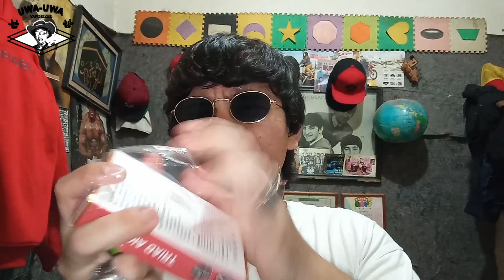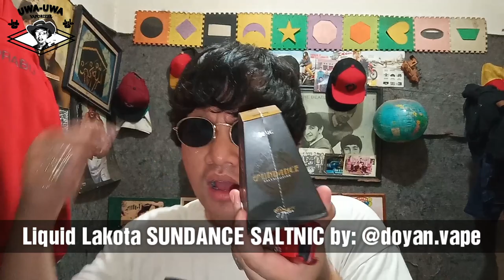REVIEW GTRS AIO PODS by: IndonesiaVapor X VaporStation ditambah Saltnic SUNDANCE by: DoyanVape X JVS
Kali ini Uwa-Uwa Vaporizer akan memperkenalkan GTRS AIO PODS by: GTRS Vapor yang didistribusikan oleh Indonesia Vapor feat. Vapor Station Indonesia, dan ditambah Liquid Saltnic. Lakota SUNDANCE Rasa "Berry Flurry" by: Doyan Vape Signature dan Kali ini saya dapet GTRS AIO PODS yang warna merah lalu SUNDANCE nya yang Nicotine 30 MG wow! kalian bisa dapetin GTRS AIO PODS ini dengan harga kurang lebih 280k-300k (Tokopedia), kalau liquid SUNDANCE nya dengan harga xxxx (30ML) dan sudah bercukai...
Silahkan disimak nya, mudah mudahan bisa bermanfaat buat informasi anda supaya merasakan kenikmatan liquid ini...
Salam ngebul, jangan lupa majukan terus dunia vaporizer okee...
MANTAP DJIWA!
Selamat menonton, semoga terhibur supaya menghilangkan stress di otak ya...